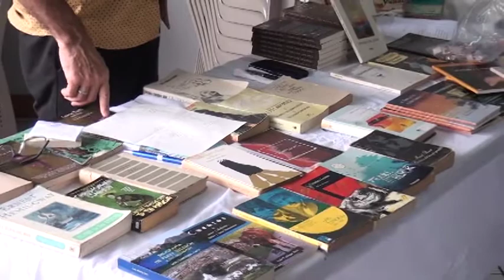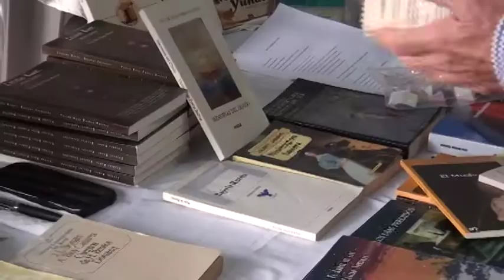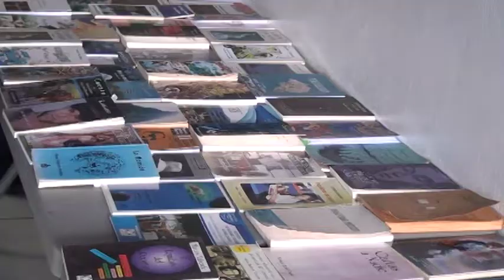Por primera vez celebraron el Día del Escritor y Poeta Generaleño